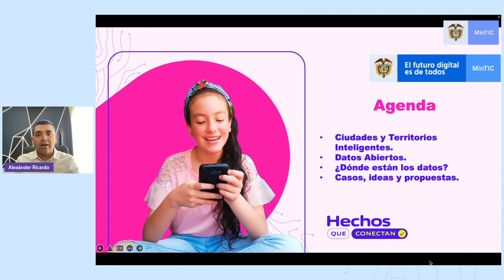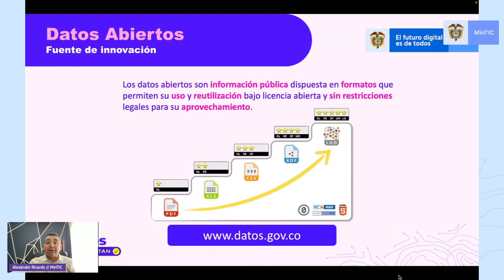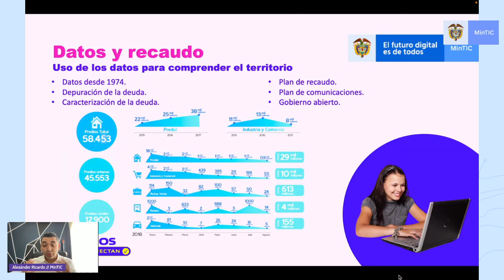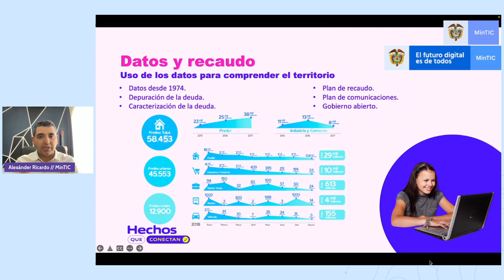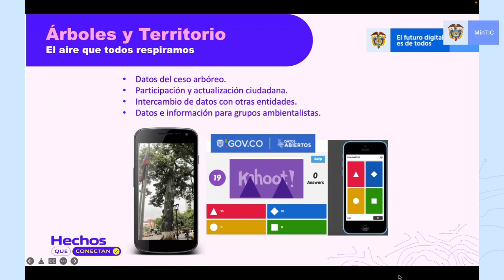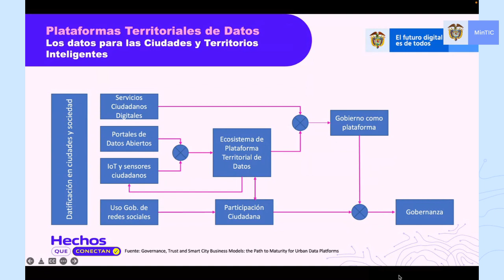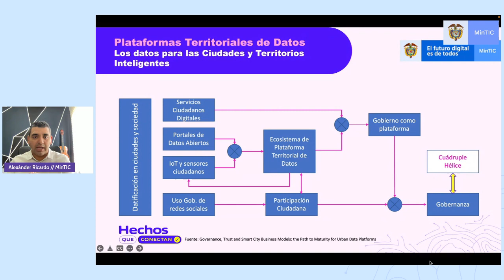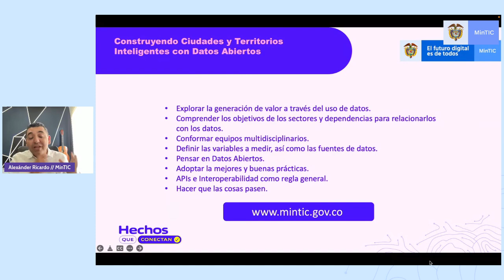Construyendo Ciudades y Territorios Inteligentes con Datos Abiertos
Explora como aportar con los datos a la creación de las Ciudades y Territorios Inteligentes. Conoce los elementos básicos para la evolución de portales de datos abiertos a plataformas territoriales de datos abiertos. Integra el poder de los datos a tu estrategia de Ciudad y Territorio Inteligente para mejorar la calidad de vida de todos.